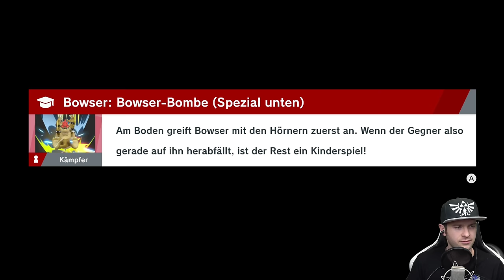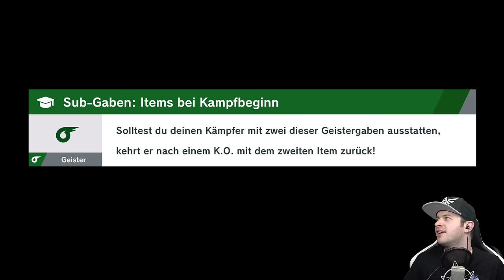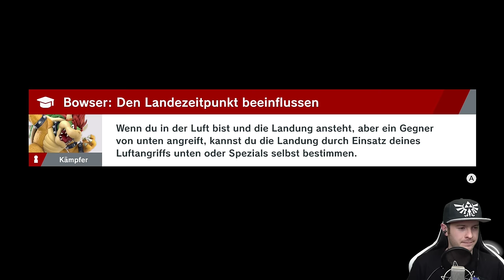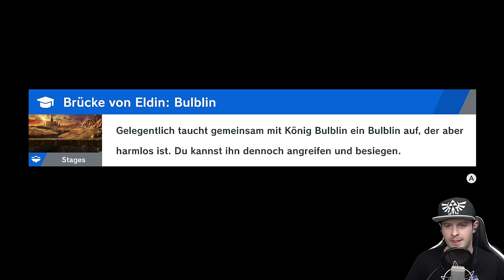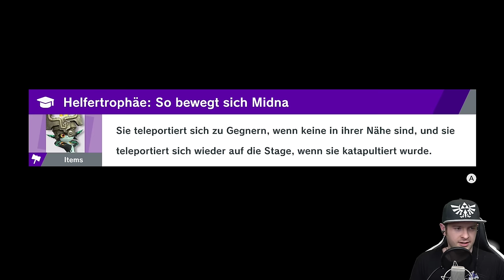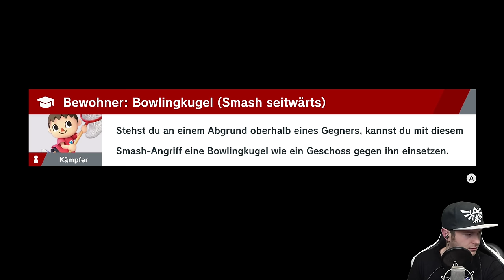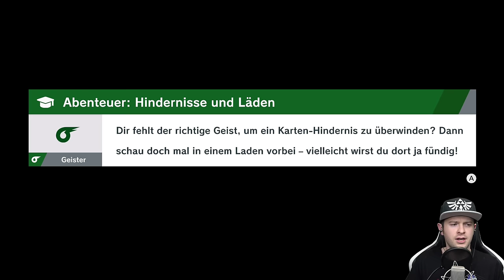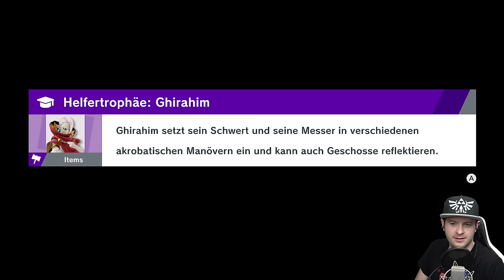🔴 SUPER SMASH BROS. ULTIMATE 👊 #18: Heiße Geister im Livestream klatschen!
Let's Play Super Smash Bros. Ultimate Part 18: Heiße Geister im Livestream klatschen! [Deutsch ♦ Blind ♦ Greenscreen ♦ Story-Mode ♦ 4K@60FPS]

➡️ SUPER SMASH BROS. ULTIMATE KAUFEN*

➡️ Playlist Super Smash Bros. Ultimate

✒ INFORMATIONEN SPEZIELL ZU DIESER FOLGE:

Im Livestream klatschen wir jede Menge Geister in der Bergregion und dem Vulkan. Die heiße Zero Suit Samus ist uns sicher dankbar für ihre Rettung...

✒ ALLGEMEINE INFORMATIONEN ZUM SPIEL:

Die bekannte wie beliebte Prügelserie "Super Smash Bros." geht in die 5. Runde! Erstmals im Jahre 1999 für den N64 erschienen, gefolgt von "Super Smash Bros. Melee" am Anfang der Gamecube-Ära, 2008 für die Wii unter dem Namen "Super Smash Bros Brawl" und im Jahre 2014 gleich doppelt released als "Super Smash Bros. for Nintendo 3DS" und "Super Smash Bros. for Wii U". Stets entwickelte sich die Serie weiter, bekam neue Kämpfer und Stages aus den verschiedensten Franchises, sowie neue Spielmodi. Das Kampfsystem blieb aber stets gleich. Bis zu 8 Kämpfer schenken sich auf einer Stage nichts und prügeln aufeinander ein. Der Schaden wird in % berechnet und wer hierbei einen hohen Wert vorzuweisen hat, fliegt leichter von der Stage. Generell ist es eure Aufgabe eure Gegner zu bearbeiten und sie dann mit einem starken Smash-Angriff von der Stage zu fegen.
Für den aktuellen Ableger "Super Smash Bros. Ultimate", erhältlich ab 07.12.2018 für Nintendo Switch, holt Chefentwickler Masahiro Sakurai die besten Elemente sowie alle Kämpfer vergangener Smash-Games zurück und kombiniert diese mit neuen, frischen Ideen und Spielmodi. Einzelspieler bekommen mit "Stern der irrenden Lichter" einen soliden Story-Mode, der sich ein wenig an den "Subraum-Emissär" aus Brawl orientiert, während Multiplayer Core Smasher sich weltweit im Online-Modus prügeln.

▪ TITEL: Super Smash Bros. Ultimate
▪ ENTWICKLER: Bandai Namco, Sora Ltd.
▪ PUBLISHER: Nintendo
▪ SYSTEM: Nintendo Switch
▪ GENRE: Fighting Game
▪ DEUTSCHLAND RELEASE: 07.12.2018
▪ METASCORE: 93%